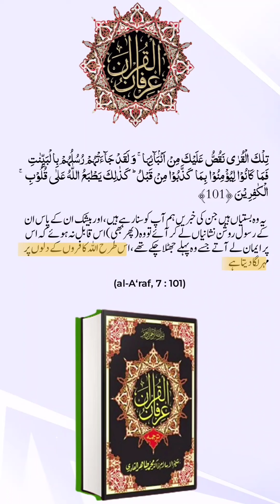دل کافر منکر کب ہوتا ہے ؟islam